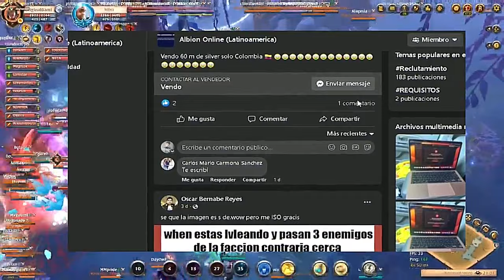TOP 5 ✔Juegos Donde Puedes Ganar Dinero💲Real desde tu Casa 🟢Gana Dinero Jugando🟢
HOLA😁 Bienvenidos al Video Espero lo Disfruten.

¡MIRAME EN STREAM AHORA MISMO!